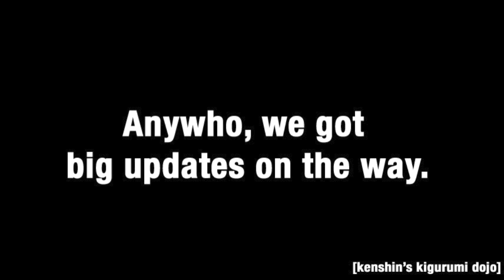Kigurumi Dojo Promo (Adult Swim Style)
After seeing a mock Adult Swim promo on YouTube, I decided to make my own. So I found the font, and made a commercial, promoting the Kigurumi Dojo. So you should do what it says, cause if this really was on Adult Swim, you would check it out.